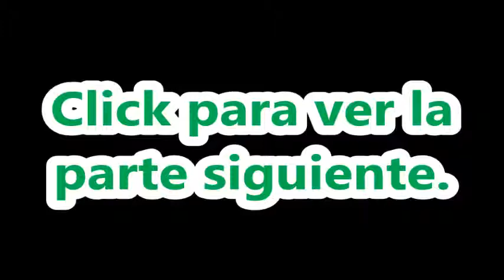Chrono Trigger [017]: El héroe legendario.